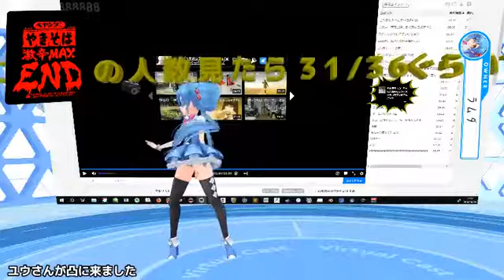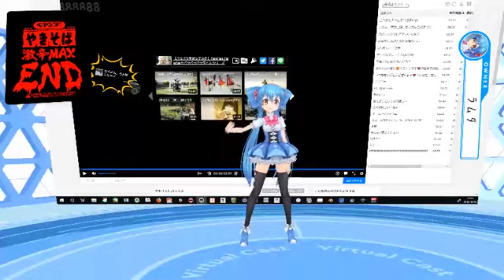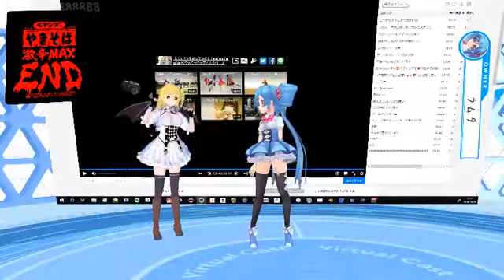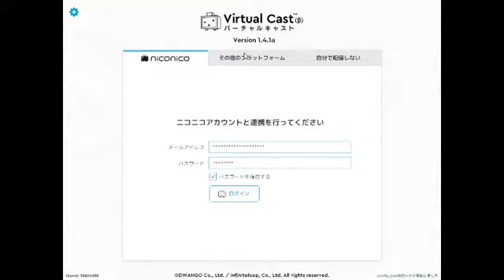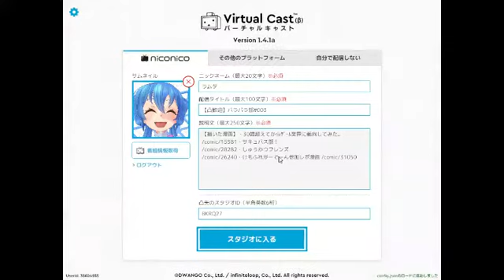【凸歓迎】パラパラ部 #003（2018/10/25）